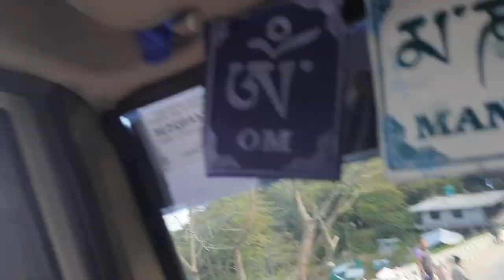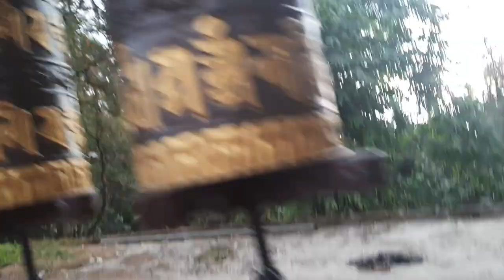Day out with Family ❤ || Enchey Monastery Gangtok